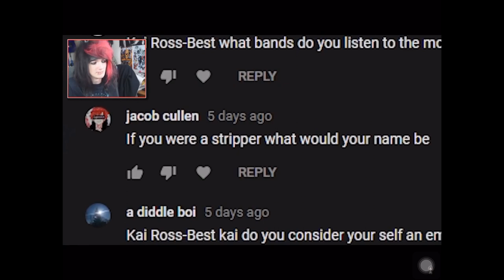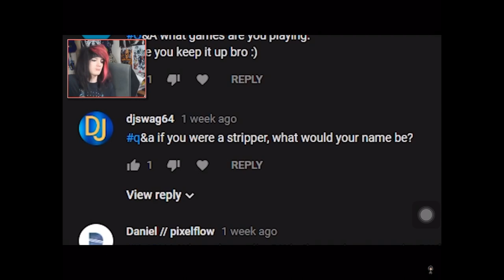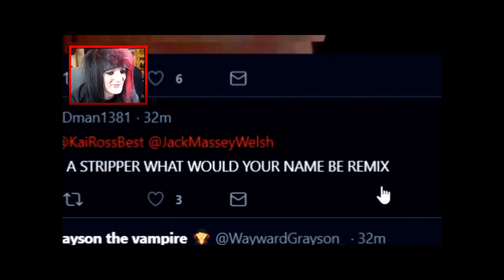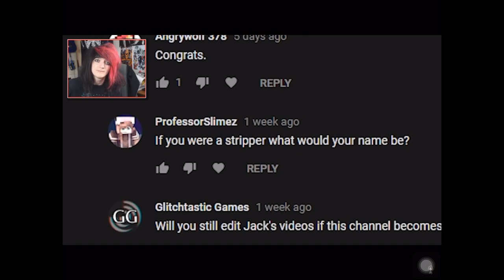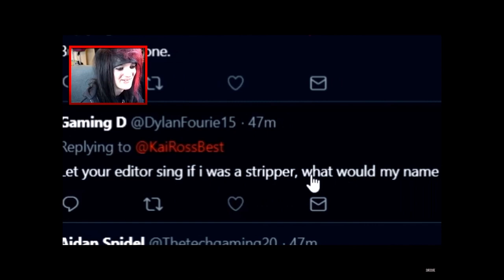Kai rossbest dave compilation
If you were a stripper, what would your name be? My name would be Daveeeee